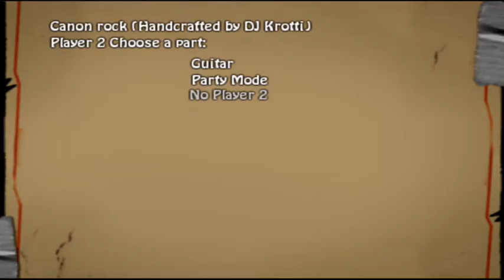Frets on Fire - Canon Rock Expert 98%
Me playing Canon Rock in FoF, Expert.